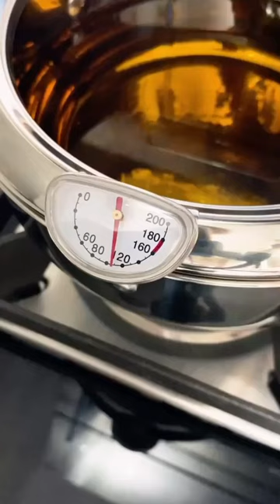ID-3 ''DEEP FRYER POT'' product link in bio 🔥💥